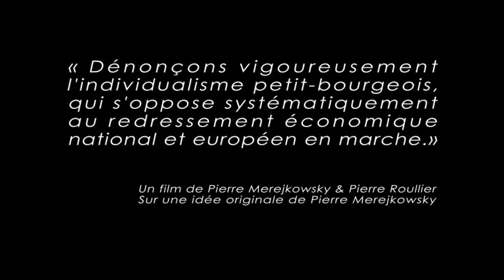« Dénonçons vigoureusement l'individualisme petit-bourgeois... »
« Dénonçons vigoureusement l'individualisme petit-bourgeois, qui s'oppose systématiquement au redressement économique national et européen en marche.»

Un film de Pierre Merejkowsky & Pierre Roullier
Sur une idée originale de Pierre Merejkowsky

Production & postproduction Pierre Roullier, alias Roger Nymo - 25 septembre 2019, Paris -